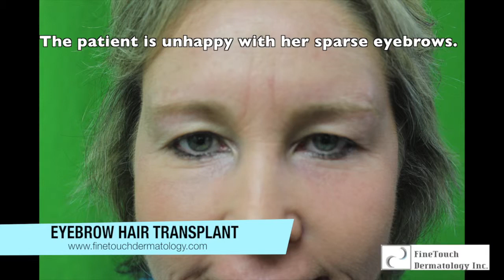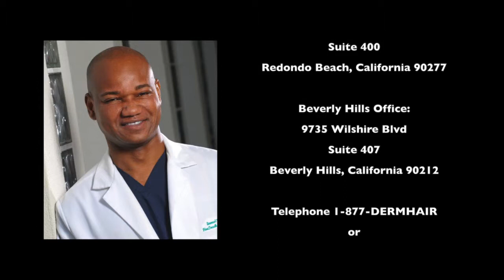Eyebrow Transplant with uGraft: Results on Dr. Umar's Downey Patient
This Downey, California patient was unsatisfied with her thin, sparse eyebrows. She previously used cosmetics for nonsurgical eyebrow enhancement but was tired of the daily maintenance. The patient then consulted with Dr. Umar of FineTouch Dermatology to discuss options for a surgical eyebrow transplant for permanent results.

Dr. Umar explained to this Downey patient the benefits of his eyebrow transplant with uGraft. A specialized technique of follicular unit extraction (FUE), uGraft accounts for the unique growth angle of hairs in different facial and bodily regions. uGraft also faciliates optimal healing results in the donor region without cosmetically visible scarring.

Both nape hair and leg hair follicles may be used for an eyebrow transplant with uGraft. Dr. Umar transplanted 350 grafts from the finer hair of the patient's nape to result in full, thick eyebrows.